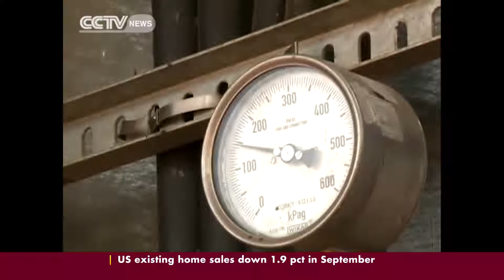Dialogue between presidents focused on trad,security and oil issues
A meeting between Sudanese President Omar Al Bashir and his South Sudanese  counterpart Salva Kiir in Juba has failed to resolve the differences between their two countries on the fate of the disputed Abyei region. The leaders however reiterated their commitment to fully implement a cooperation agreement brokered by the African Union.  In this regard borders between the two  countries will be reopened to allow free movement of people and goods. Ministers incharge of interior affairs in both countries are required to ensure this agreement is fully implemented by mid November. Robert Soi now reports.